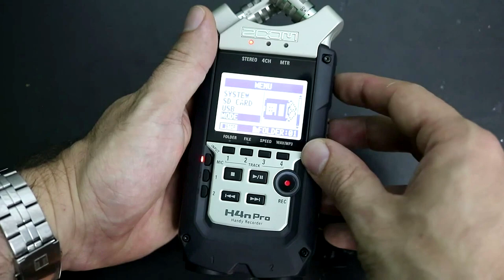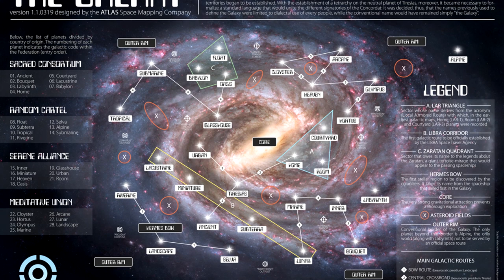VG REPORT - ESTATE 2019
VERTICAL GREEN REPORT - ESTATE 2019
◾ UNA RIVOLUZIONE INARRESTABILE, CHE
COINVOLGERA' TUTTE LE NOSTRE PRODUZIONI:
KERBEROS, GARDENS: A SPACE OPERA,
RED RANDOM, OFF E MOLTO ALTRO!